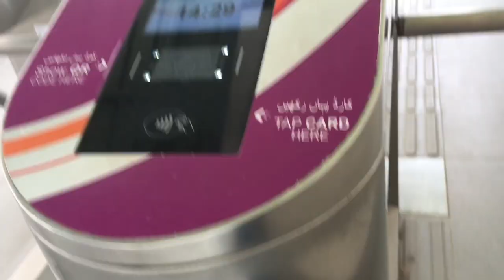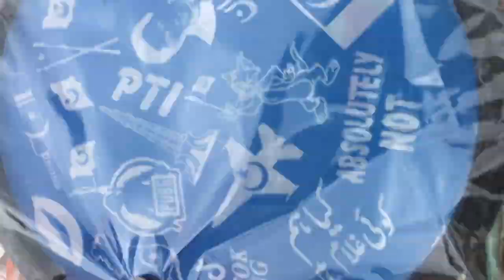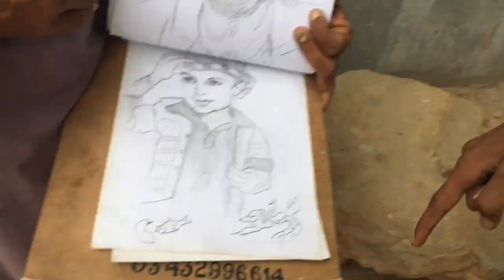Karachi ka sab sasta chor bazar